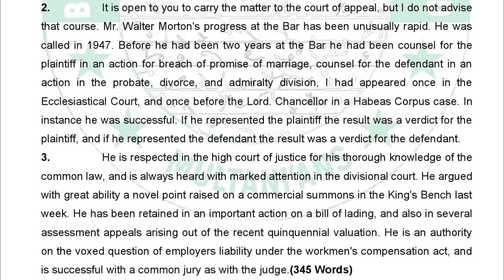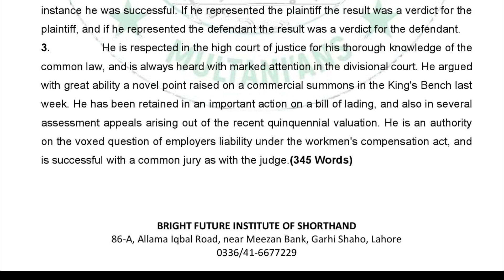51st Shorthand Competition | 2nd Phase | 80 w.p.m | Shorthand by Abid Multani | 22/03/2024 | BFIS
Our Shorthand Academies:
1. Bright Future Institute of Shorthand, Neer Meezan Bank, Garhi Shahu, Lahore
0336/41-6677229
2. Professor Shorthand Academy, Islamabad
Instructor: Irfan Aslam (Stenographer)
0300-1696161